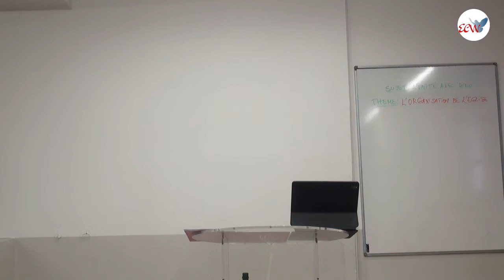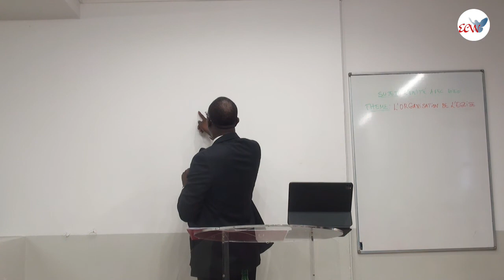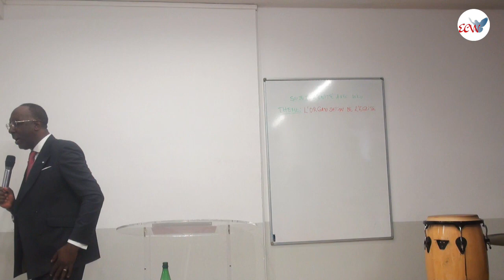L' église et l'organisation de l'église (Partie 3) I Pasteur Philippe NDJOLI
🏠 L'Eglise Chemin, Vérité et Vie est une assemblée chrétienne située à Nice. Notre objectif est écrit dans le livre de Matthieu 28 verset 18 "Allez, faites de toutes les nations des disciples". Que le seigneur vous bénisse.
🎁 Voici un lien pour faire des dons et ainsi contribuer à l'avancement de l'oeuvre de Dieu
Likez 👍
Partagez📣
Commentez ✏